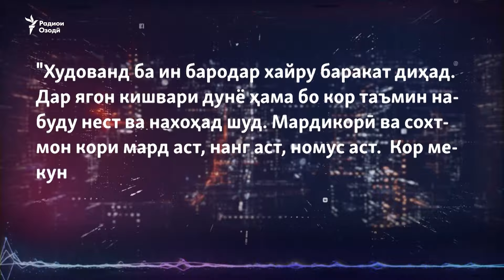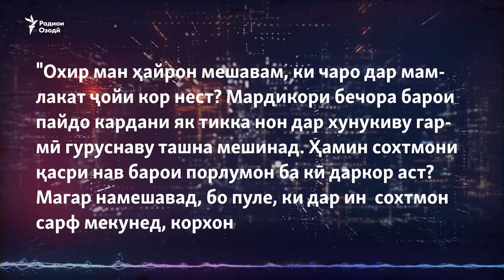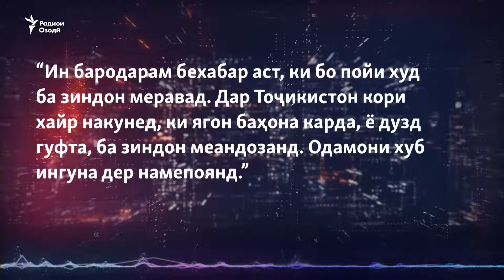"Ин бародар бехабар аст, ки бо пойи худаш ба зиндон меравад"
Умедворам хубу сиҳату саломат ҳастед ва омодаи тамошои Озодӣ Онлайн. Имрӯз дар бораи ҷойи кору мардикорон дар Тоҷикистон суҳбат мекунем ва дар бораи хайру саховат.